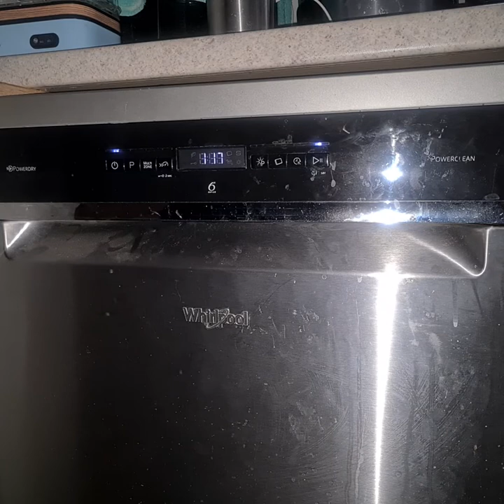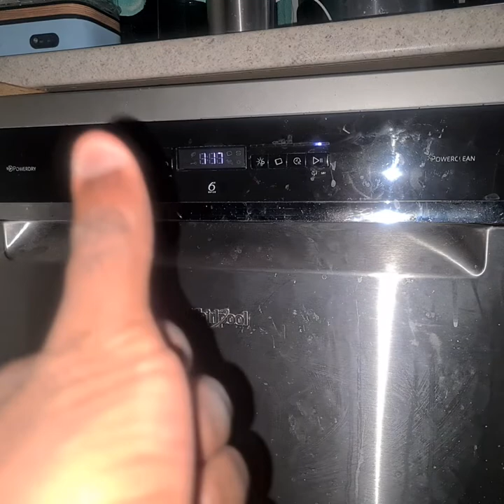Whirlpool Dishwasher WFO3P33DLXUK Full Cycle